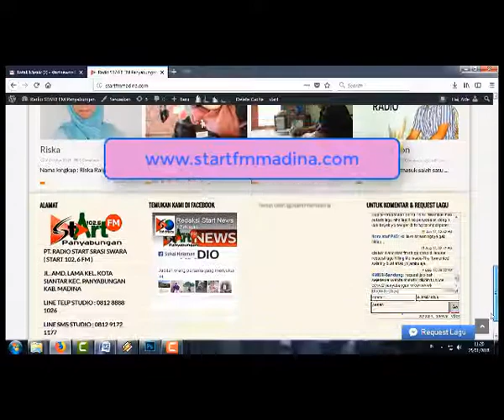Anak Penderita Gagal Jantung Asal Pakantan Dirujuk ke RSU Panyabungan